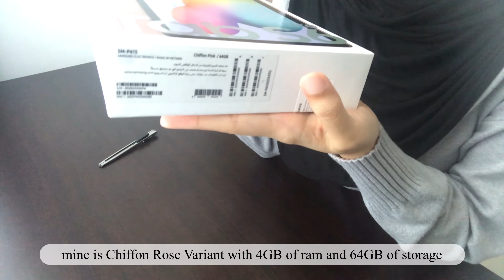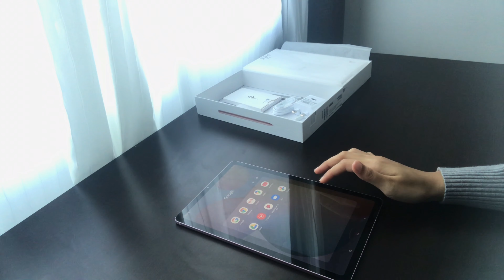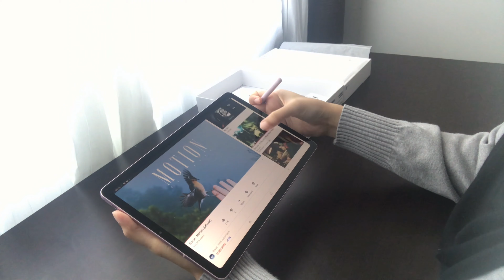vlog | unboxing my first tablet, Samsung Galaxy Tab S6 Lite 🌸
Hi 🌹

This is my first video on my youtube channel . I hope you like it ✨

Unboxing my first tablet, Samsung Galaxy Tab S6 Lite in Chiffon Rose .